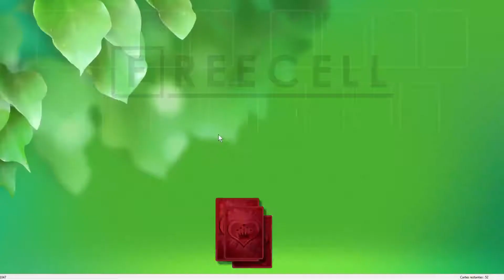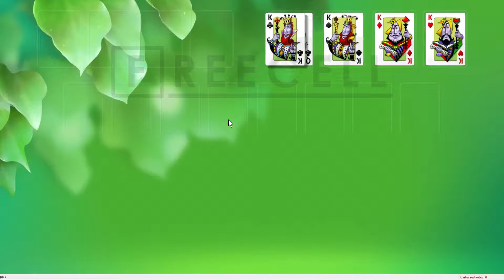Solution to freecell game #1047 in HD